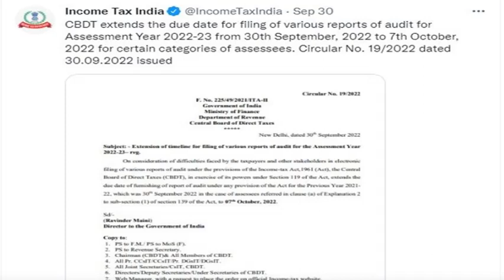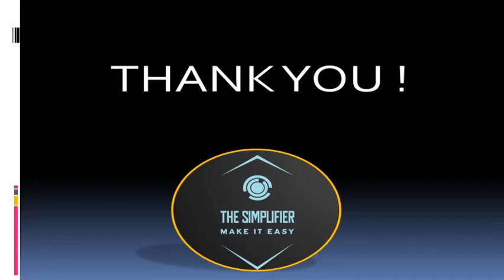Tax Audit Due Date Extension For AY 2022-23 | Last Date of Filing of Tax Audit Report for AY 2022-23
What is tax audit due date?

What is the last date of ITR for AY 2022-23?

Can ITR be filed before tax audit report?

Kindly check the Video to get the answers of Above Questions.